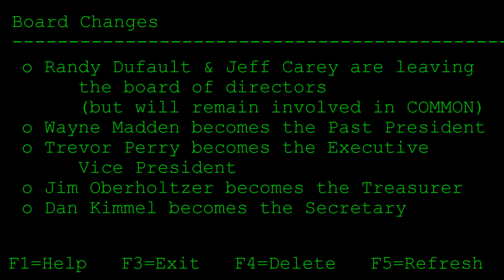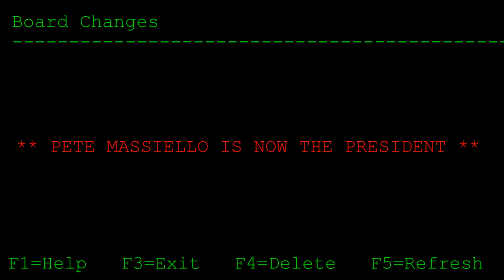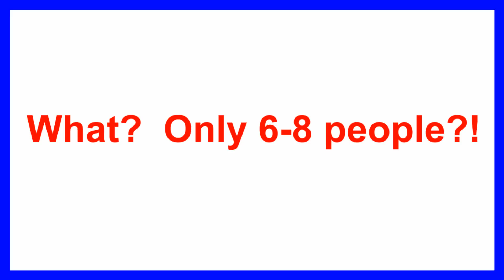Common May2010 Thursday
The final day of COMMON 2010.   Includes the Meeting of the Members (MOM) where COMMON's direction and policies are discussed, as well as the Main Event (Closing Session) of the conference.